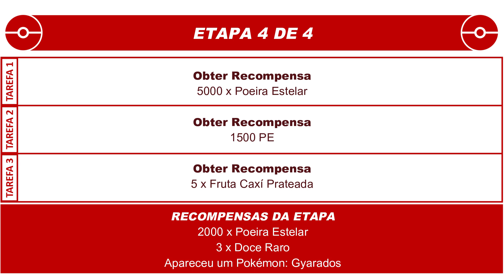Borrifada Espetacular | Pokémon GO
Pesquisa Especial disponível durante o Dia Comunitário de agosto de 2020.

Disponível no dia 08 de agosto de 2020, das 11h às 17h